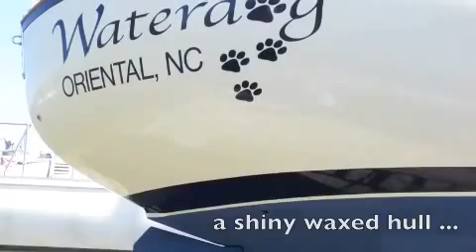Waterdog's New Blue Bottom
Watch as the crew of s/v Waterdog transforms her hull from slimy to saucy.  A great experience at Sailcraft Services Marina, Oriental, NC